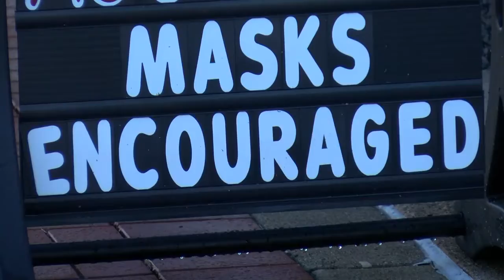COVID INCREASE 6/29/2020